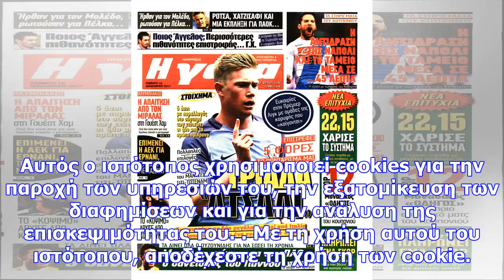Εφημερίδες: διαβάστε τα πρωτοσέλιδα των εφημερίδων (16/12/2017)